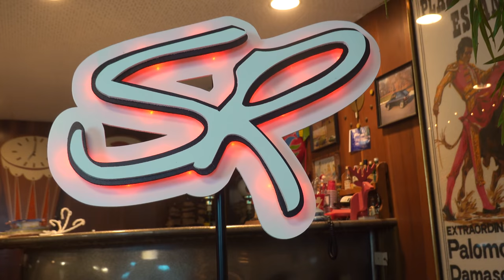Sony RX100 VI Real World Test: My Birthday Adventure in Clearwater Florida! | Raymond Strazdas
Sony recently announced the brand new RX100 VI compact camera and for my birthday, I treated myself to it! This little camera is a beast that packs a massive 24-200mm zoom lens, crispy 4K video and incredible auto focus into a sleek, pocket sized form factor. Could the Sony RX100 Mark VI be the best travel camera or even vlogging camera yet?

About Raymond